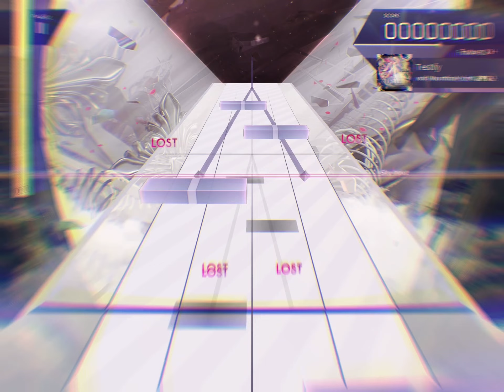Arcaea Final Verdict | Testify Chart View (FTR 10+) | W/Unlock Guide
GIVE HER BACK! AAAAAA

Axiom of the End

The percentage bar at the bottom of the Axiom screen needs to have turned blood red so that you can begin to deteriorate the bar. If your bar at the bottom of the Axiom screen has a lock on it, follow the instructions below before continuing on with Testify.

Red Bar Unlock:

5-1 “Retrace our journey”
Play 4 songs that are ascending in release via update (1.0,2.0,3.0,4.0)
In my case, I played the following songs in order. To be safe, use the same partner and clear all of them.
Illegal Paradise
Antithese
Purple Verse
Infinite Strife

5-2 "Take her hand"
Favorite all of the Tairitsu Variants you own.
(Normal, Axium, Grievous, Tempest, and more if you have)
Clear one of her respective boss songs with her selected as a partner.
(Ex: Sheriruth, Grievous Lady, Tempestissimo)
(Some may also say that you can play any song where she’s in the song jacket)

5-3 "Contemplate Finality"
Unlocked by AFKing in the Axiom Screen for around 5 minutes until it unlocks

5-4 "Transcend your limit"
I passed Fracture Ray as FR Hikari and increased potential. This one has a lot of discussion around it as I've heard people have passed Tempestissimo as Tempest Tairitsu and got it this way. People have also said that you can unlock it by passing a song with a score higher than your potential. Idk what that means. (This was recently explained by a commentor on my Arcana Eden video.)

How I personally unlocked Testify:
1. Bar is red/bleeding on the Axiom Screen
2. To deteriorate it, play light and conflict songs alternatively as Hikari and Tairitsu.
3. I did this in the following order.

1. World Ender as Fracture Hikari
2. Infinite Strife as Grievous Lady Tairitsu
3. Defection as Fracture Hikari
4. Arcana Eden as Grievous Lady Tairitsu

I hear that it is actually a lot less strict in terms of unlocking.
Hikari in a light side song
Tairitsu in a conflict side song
Repeat in that pattern until the bar is gone

Update: 4-1 and 5-1 are challenges that have been experiencing bugs lately.

There are google documents from the people in the Arcaea discord concerning the unlocks for all of the songs. If you want details regarding some of these challenges (Especially 5-4), check out the Arcaea Discord and find them in the spoilers channel.